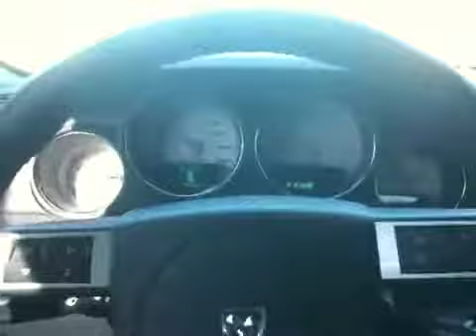[Lmfao who said say aaaah in da confer...]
@jessepeakdotcom [Lmfao who said say aaaah in da conference @tinagray24 @mslynda85 @imsydneycharles @kgiovannii @janellybeans] posted January 8th 2010 at 11:47pm from TwitVid